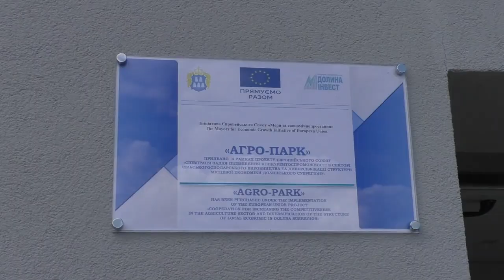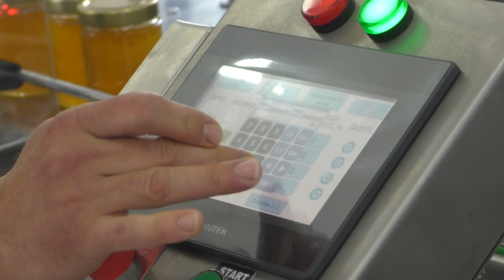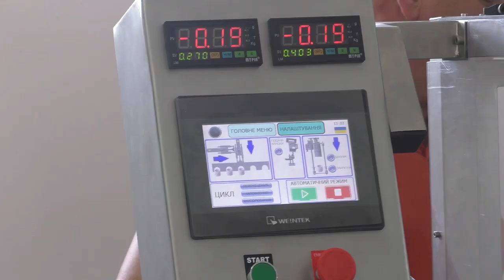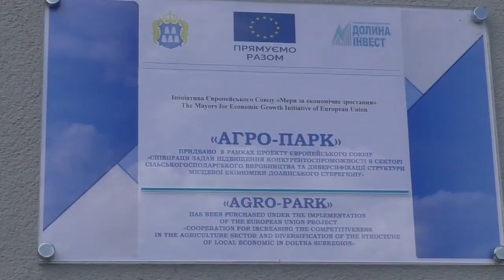В приміщенні " Агро-Парку" відбувся запуск автоматичної лінії по переробці та фасуванню меду.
Сьогодні, 19 серпня, у Долині, в приміщенні " Агро-Парку", відбувся запуск автоматичної лінії по переробці та фасуванню меду.

Задяки проєкту ЄС «Співпраця задля підвищення конкурентоспроможності в секторі сільськогосподарського виробництва та диверсифікації структури місцевої економіки Долинського субрегіону» (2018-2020р.), в межах Ініціативи "Мери за економічне зростання», відтепер мешканці Долинської громади матимуть можливість розфасовувати смачний гірський мед на сучасній автоматичній лінії.

Як працює ця лінія - дивіться у ВІДЕО: